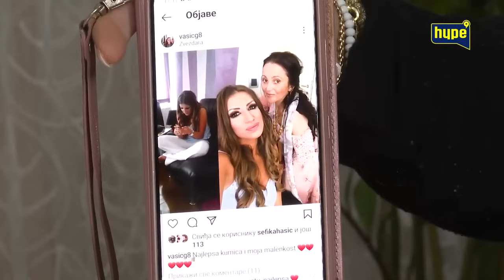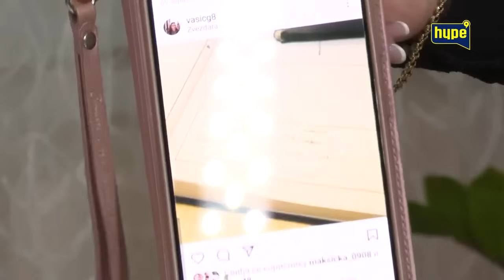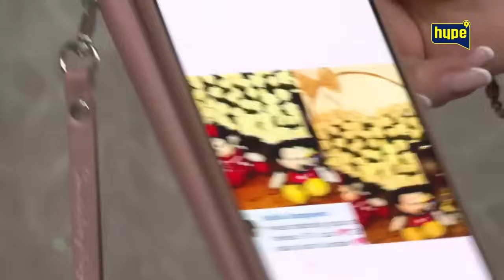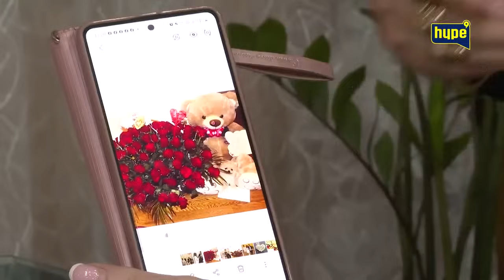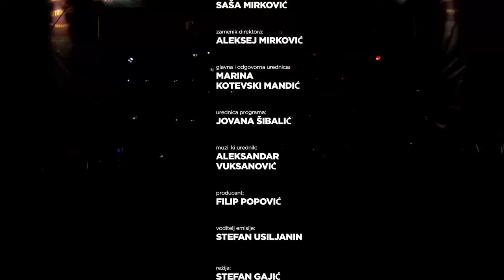DALILINA KUMA PLAĆE PRIJAVILA PREVARU POLICIJI? HOĆE LI VRATIT KUMI PARE IKAD?HAOS